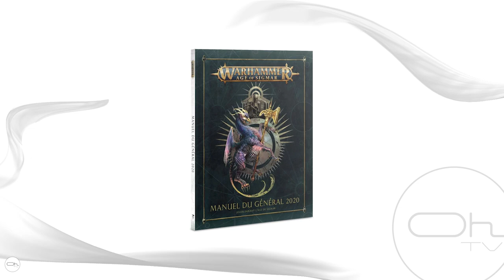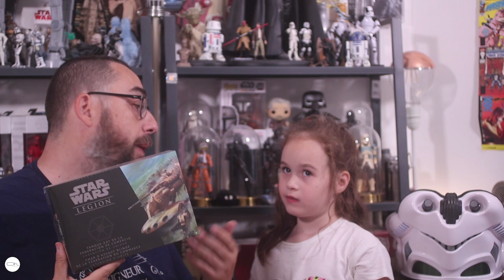Expressoh : Les sorties de la semaine 29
Un ExpressOh très spécial puisque nous tirons au sort le gagnant du CAB Séparatiste de Star Wars Légion.